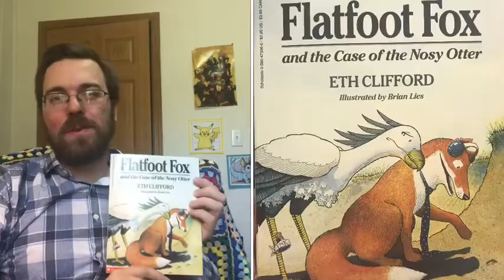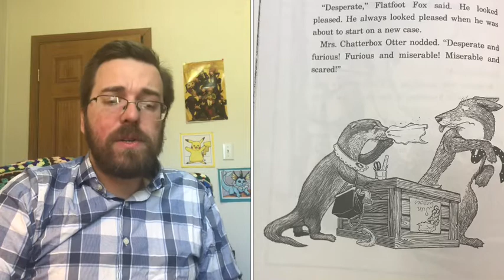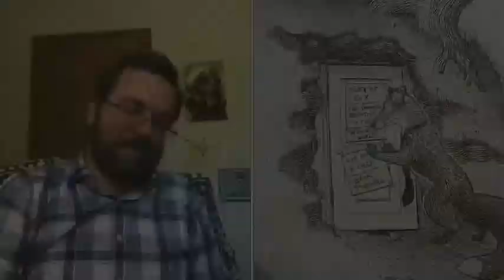Flatfoot Fox and the Case of the Nosy Otter, Chapter 1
Title: Flatfoot Fox and the Case of the Nosy Otter
Author: Eth Clifford
Illustrations by Brian Lies
Published by Scholastic Inc., New York, 1992